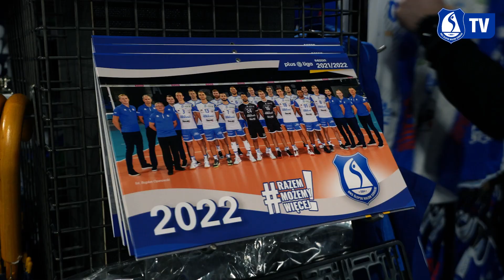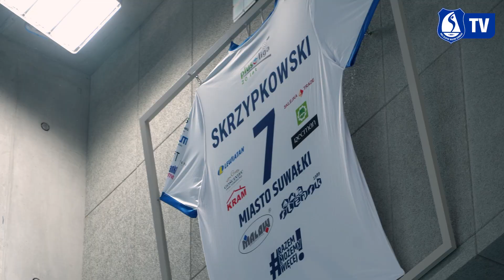Kulisy meczu z Nysą: "Wiara, Damian i Windows 10"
Obserwuj Ślepsk Malow Suwałki:

ℹ️ Występy biało-niebieskich w PlusLidze wspierane są poprzez dotacje sfinansowane ze środków Miasta Suwałki i Województwa Podlaskiego